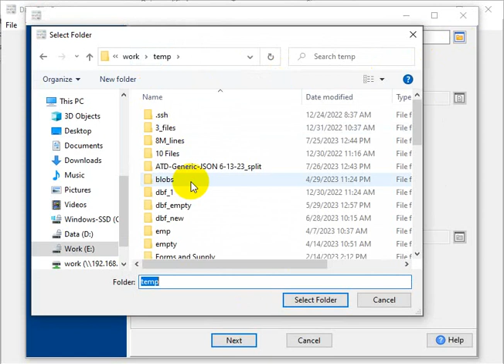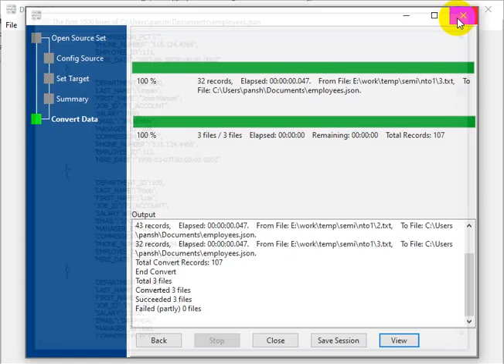Convert and merge TXT (";" semicolon delimited text) files into a single JSON file without coding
Want to convert and combine multiple TXT (";" semicolon delimited text) files into a single JSON file without programming?

You can try Withdata DataFileConverter, a native GUI tool, no need to program, just a few mouse clicks!